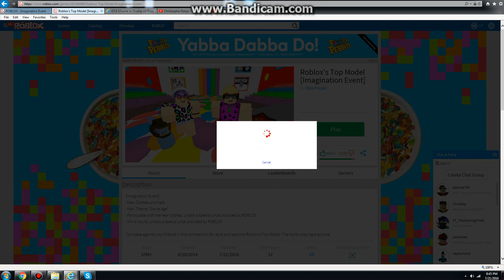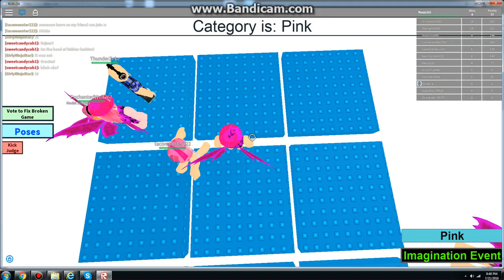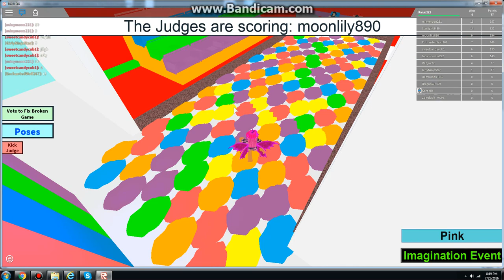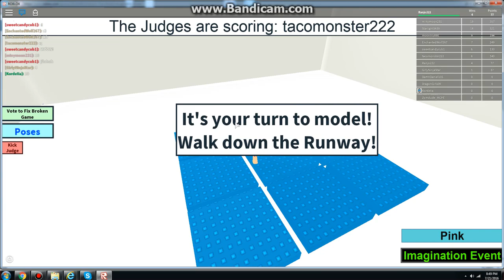Roblox Imagination Event: I Got Rainbow Hero Mask!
In order to get it, you have to win 1 round. Sometimes some judges are rude, some are mean, some are nice, and some are cool. It depends on what judges they are.